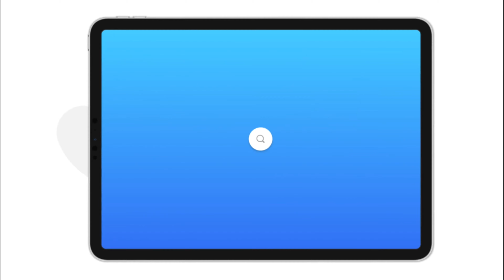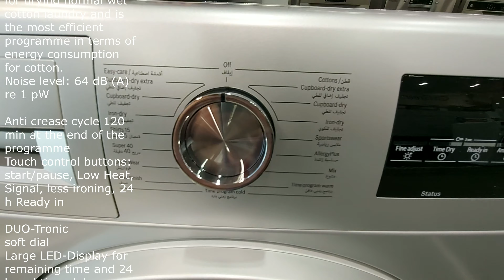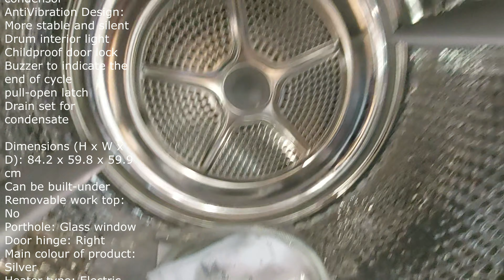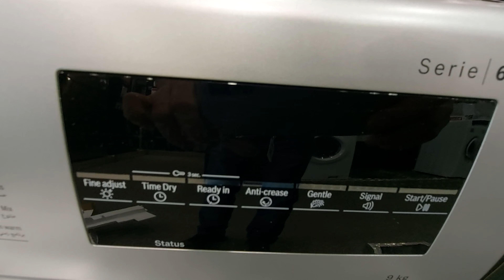Unboxing Bosch Front Load Condenser Dryer WTG8640SGC 9KG